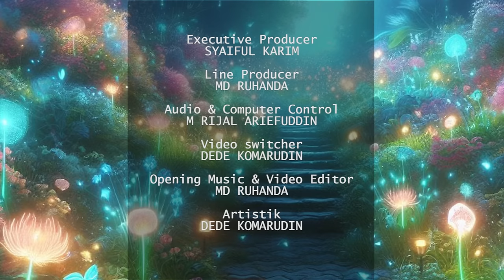KAJIAN KHUSUS RAMADHAN | TITIAN KESADARAN | Tangga 27 | SYAIFUL KARIM | BSI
Line Produser               : MD RUHANDA
Audio                              : ARI RIJAL
Equipment  &
Video Switcher             : DEDE KOMARUDIN
Video Editor                  : MD RUHANDA
Flyer Design                  : ALDWIN SASTRADIHARDJA
IT Support                      : ALDWIN SASTRADIHARDJA

Music Opening & Closing
Judul                              : SEJUK
Music Arranger             : MD RUHANDA
Mohon untuk tidak mengcopy & mengambil Musik Terima kasih.